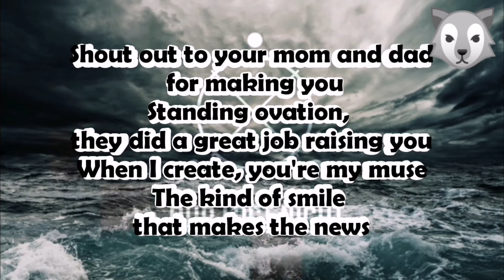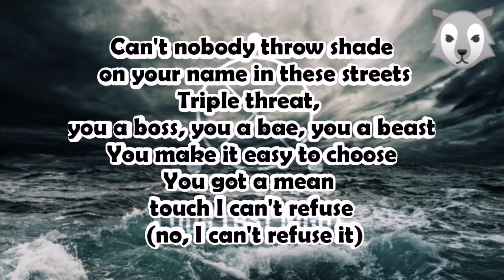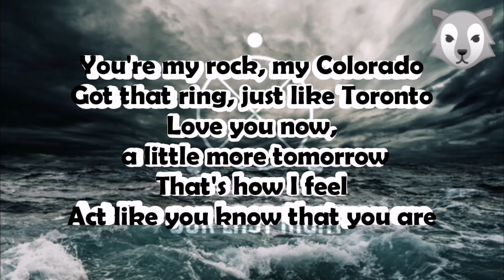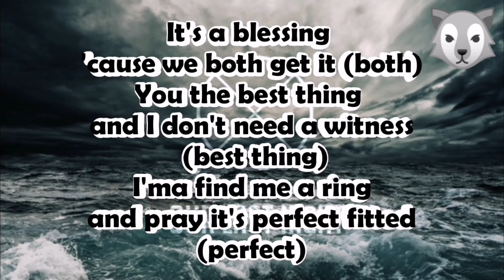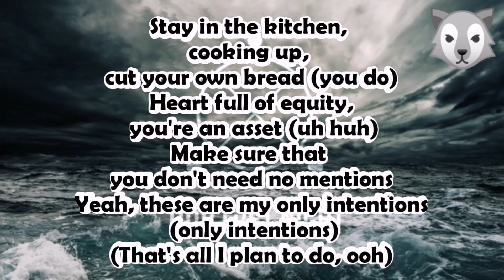Justin Bieber - Intentions ft. Quavo (Cover by Our Last Night) LYRICS /Description Lyrics and video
Lyrics:

You don't need mentions
It's fifty-fifty percentage
Attention, we need commitment
We gotta both admit it
It's funny we both listen
Yeah, these are my only intentions (intentions)